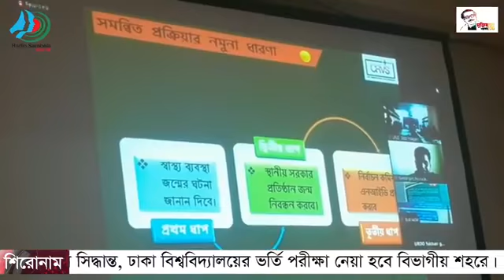সন্ধ্যার সংবাদ । ২৩ নভেম্বর ২০২০ । সোমবার । Radio Sarabela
সন্ধ্যার সংবাদ । ২৩ নভেম্বর ২০২০ । সোমবার
উপস্থাপনাঃ জসিম উদ্দিন
প্রযোজনাঃ ফরহাদ হাসান
শব্দ ও চিত্র গ্রহণঃ শাহরিয়ার পলাশ